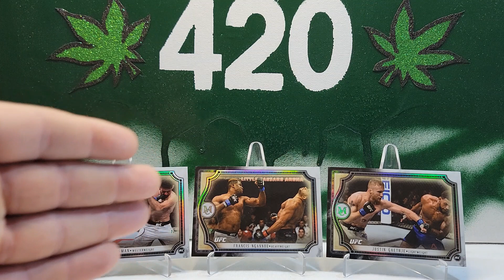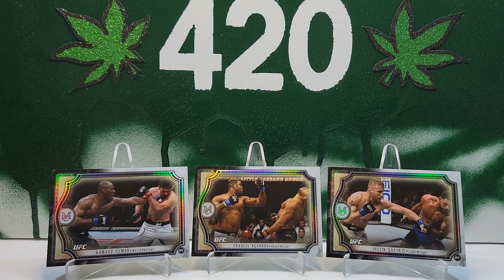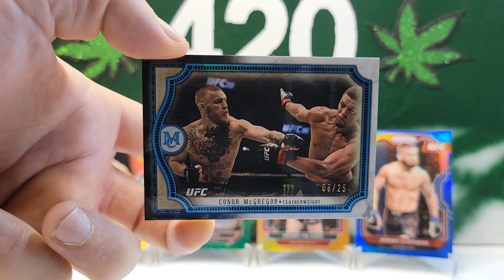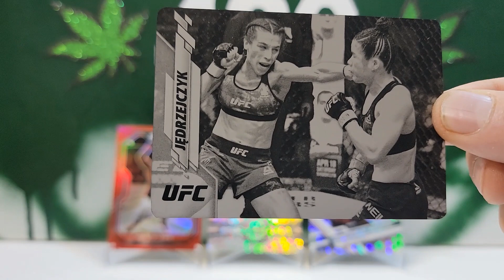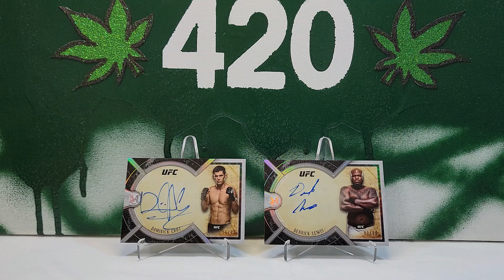What would your DREAM UFC SPORTS CARDS SET look like? 2024 Topps set? with Cloudsey420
I have been collecting UFC cards since 2011 and since panini no longer will have the rights to the UFC at the end of the year, I wanted to take this opportunity to present what my dream UFC sports cards set would look like.